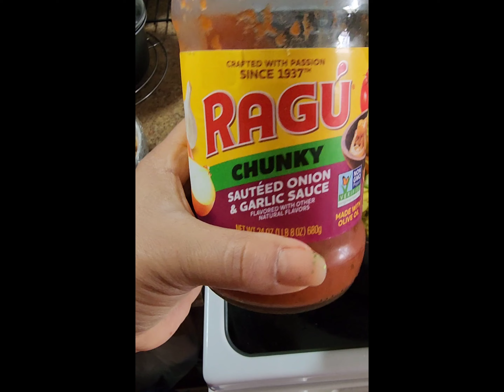fajitas de pollo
-2 lbs.de pollo cortados en tiras delgadas
-3 papas medianas en rodajas
-1 wisquil en tiras no muy delgadas o en cuadritos ..
-3 zanahorias medianas ó unas 10 zahorias de las pequeñitas que ya bienen preparadas para ensalada.
-2 cds de consome de pollo
sal al gusto .
-3/4 taza de salsita rragu .
-6 tazas de agua ó agua al gusto la cantidad que uds prefieran .
-1/2 de cebolla en rodajas  .
-3 mitades de chiles dulces amarillo,verde y rrojo ..en tiras .
-1 tomate en cuadritos ó rodajas.